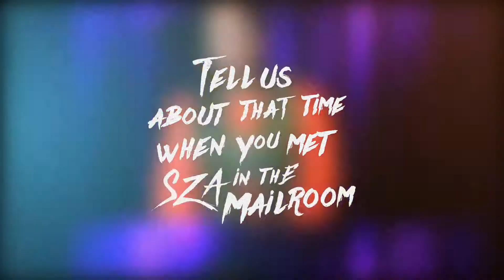Khary interview at The Loft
Dope rapper from the PVD, Khary, took time out to talk with The Loft team before his performance.